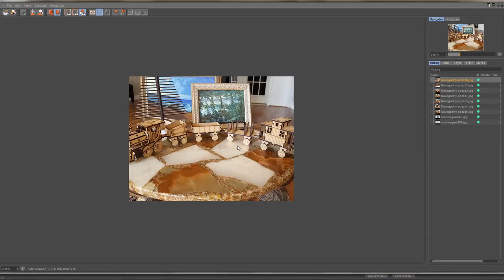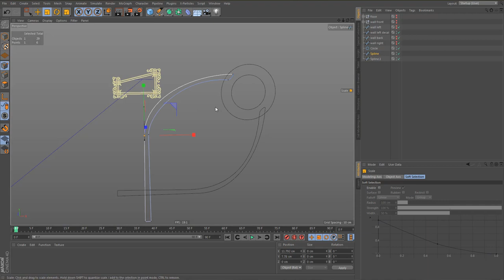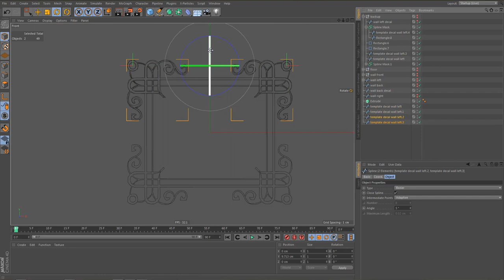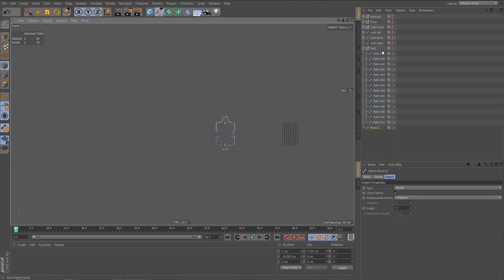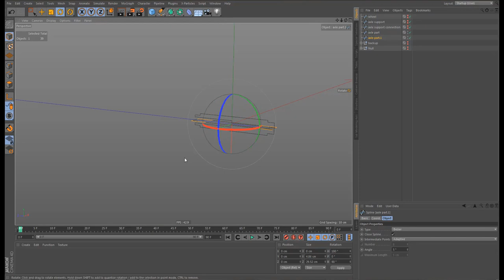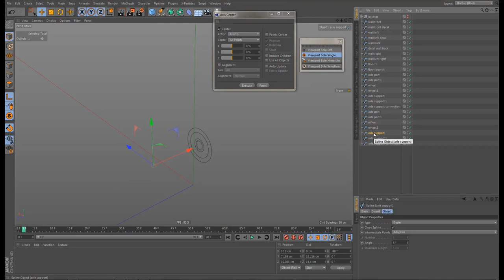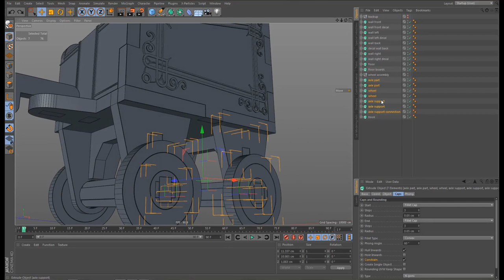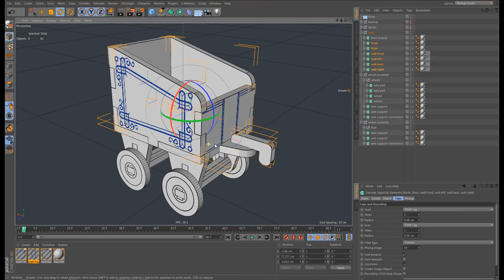The Toy Train Project - Part 1: The Coal Wagon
This is part 1 of my toy train project. In this first part we are going to create the coal wagon.

The download contains an Illustrator file with the splines and some reference images of the real-world toy train I downloaded from vk.com.

I hope you'll enjoy the tutorial.

Cheers,
contrafibbularities